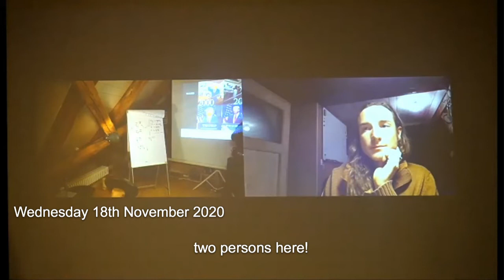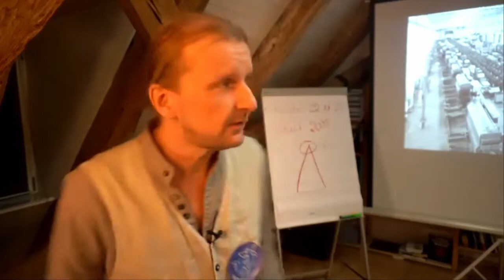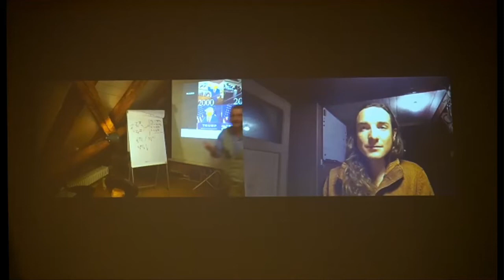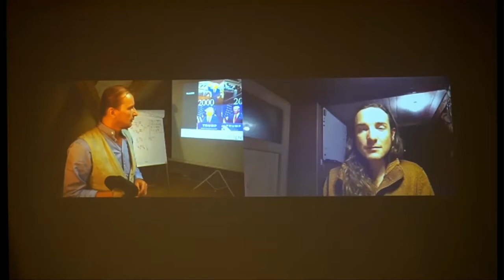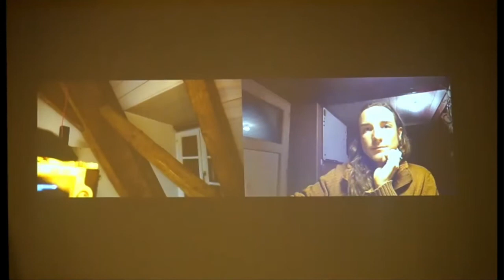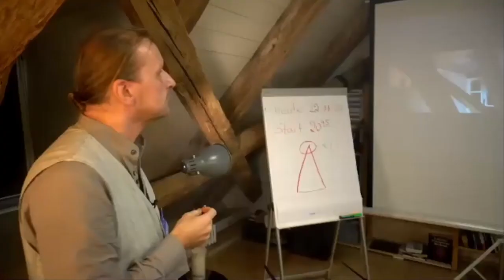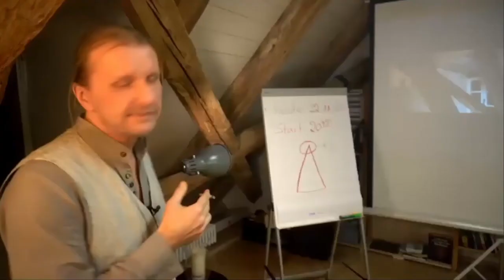German Chemistry Doctor Andreas Noack's update on Maschinenpistole Police Raid during Zoom call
He's a critic of Lockdowns. Berlin police say they were looking for someone else.